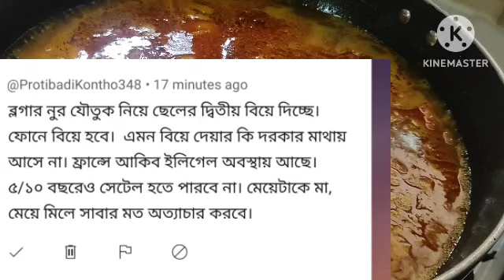Bangladeshi Vlogger Nur এর বড় ছেলে আকিবের ফোনে বিয়ে হচ্ছে।Bangla Therapy.